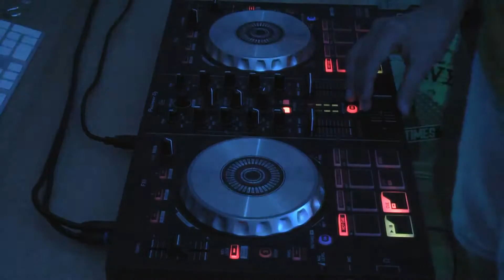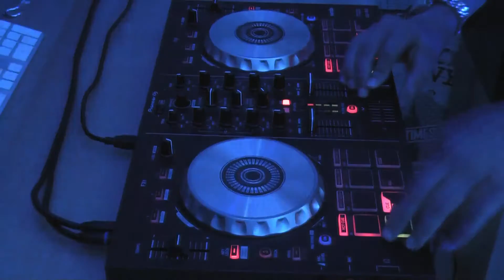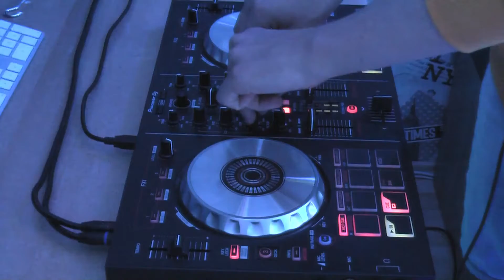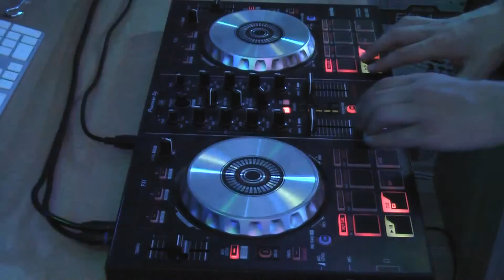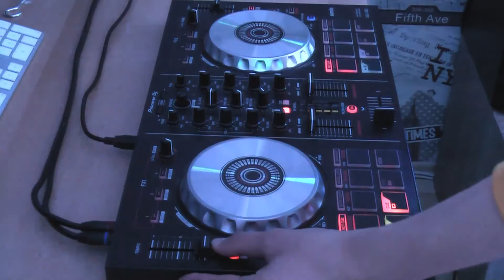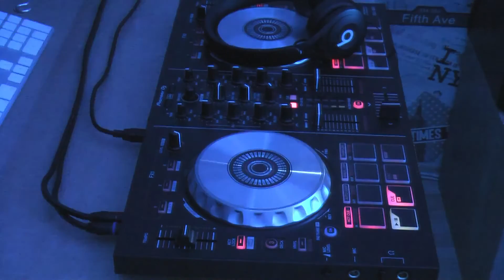(NEFTO) | The Best Club/Festival Music | 🔥2021🔥 | Pioneer DDJ SB2 | MIX#75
◢ NEFTO Presents You Another | The Best Club/Festival Music🔥

◢ COPYRIGHT:
If any producer or label has an issue with any of the uploads please get in contact with me and I will change/delete it. There is no need to file a strike when a much more civil process is able to be made.